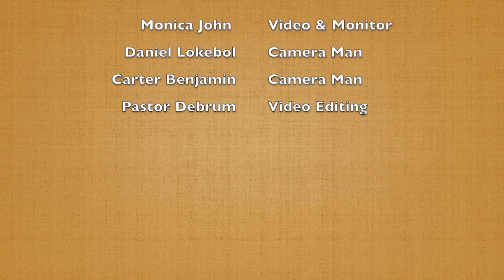Hilo Bar Kenokwole Jepta 2021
Christmas in ekar koman ilo Hilo